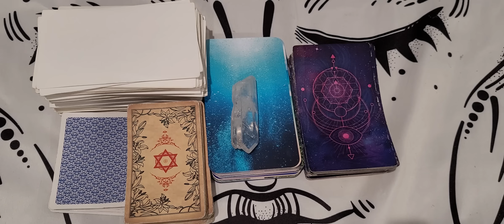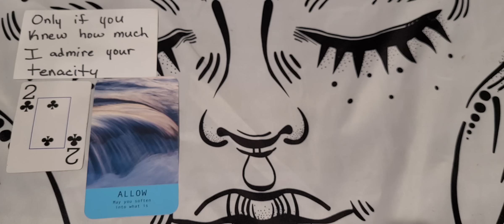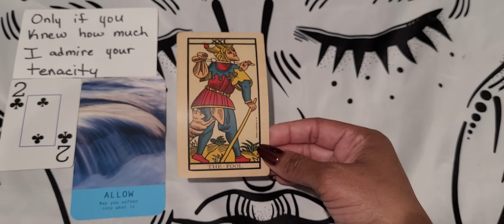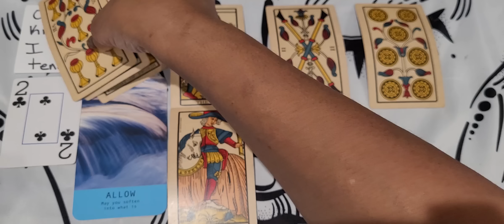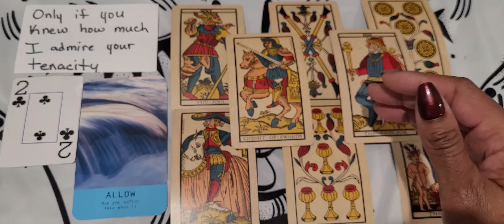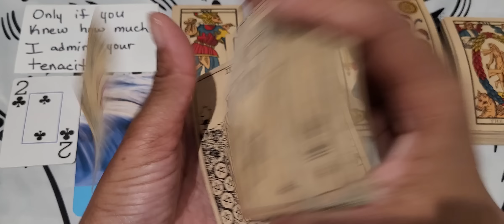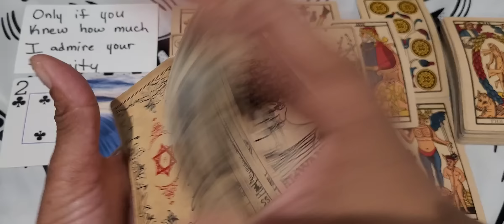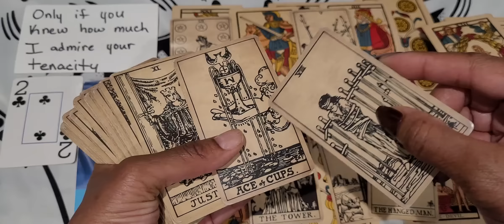PISCES ♓️ YOUR TENACITY IS ADMIRABLE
*I AM NOT DOING ANY PERSONAL READINGS AT THIS TIME. Sorry for the inconvenience. Thank you for your support.

*ABOUT ME
I am Pisces Sun and Libra Moon.
What does the '123' in my name mean?
Well of course there isn't one answer (I am a Pisces.. lol). But here is why I chose those numbers.
1. They represent each decan of Pisces.
2. They represent the 1st, 2nd, and 3rd Chakras:
a. 1st Chakra- Root Chakra- supports our sense of safety in the physical world and reminds us to love our physical body.
b. 2nd Chakra-Sacral Chakra-helps us to understand our emotions and how we use those emotions to guide us through life.
c. 3rd Chakra-Solar Plexus Chakra-assist us in finding out who we really are so we can make plans in achieving certain goals.
3. 123 = 6 and the number 6 represents appreciation, loyal, unconditional love, artistic gifts, sacredness, harmony and balance, caretaker, as well as being intuitive.

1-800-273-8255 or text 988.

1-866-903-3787 or text "home" to 741741